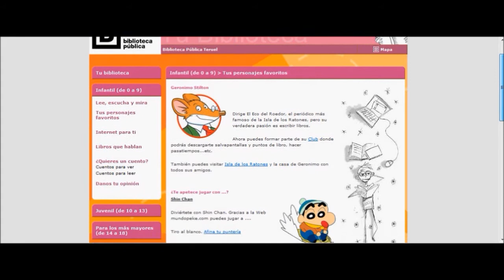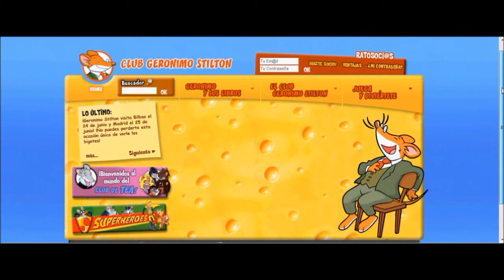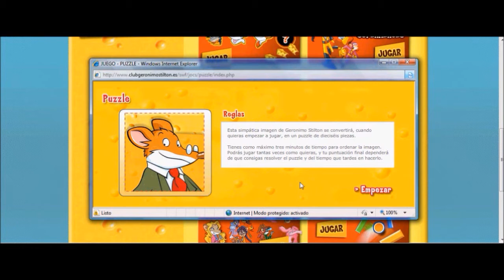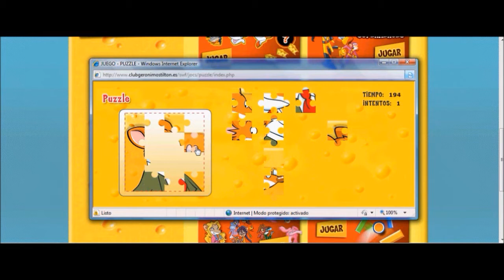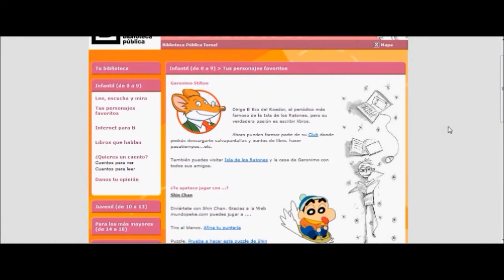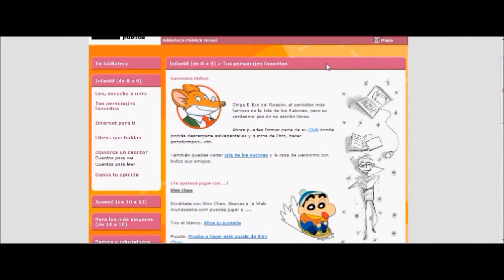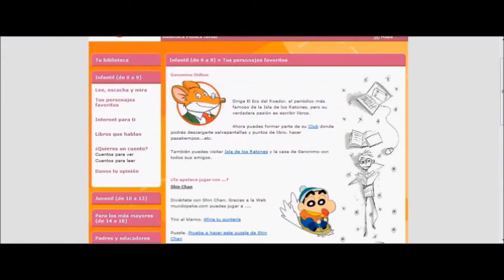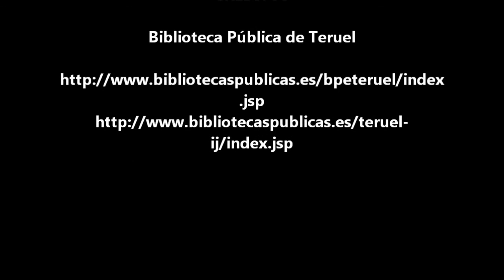La biblioteca divertida de la BPE de Teruel: parte I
Tutorial sobre la Sección "Tus personajes favoritos" de la Web Infantil y Juvenil de nuestra Biblioteca. En donde encontrarás información, juegos online, hojas para colorear y divertirte sin salir de la Web de la Biblioteca Pública de Teruel.